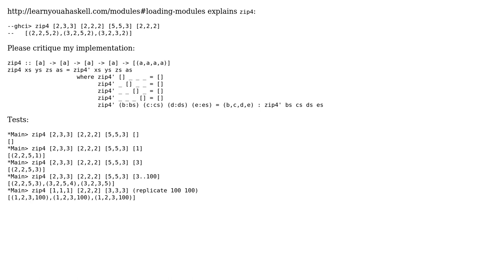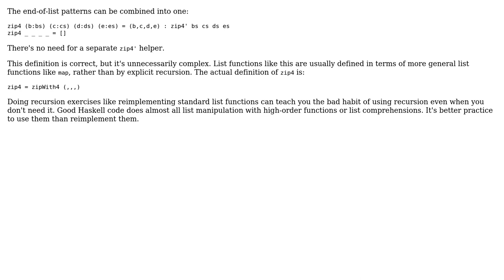Code Review: Implementing `zip4` in Haskell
With thanks & praise to God, and with thanks to the many people who have made this project possible! | Content (except music & images) licensed under CC BY-SA | Music | Images & others | With thanks to user Kevin Meredith user Anonymous and the Stack Exchange Network Trademarks are property of their respective owners. You are responsible for your own actions.